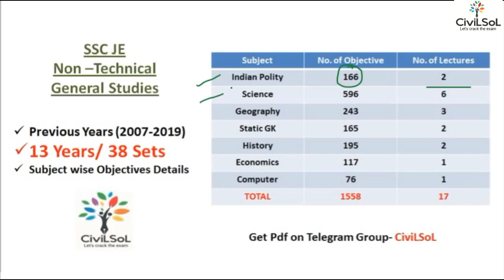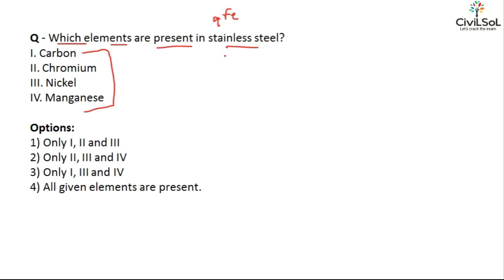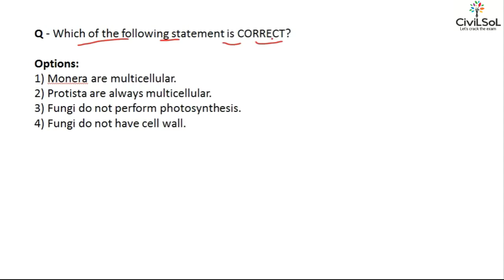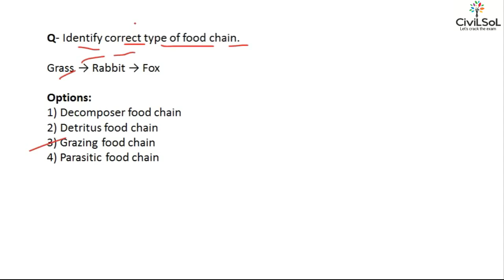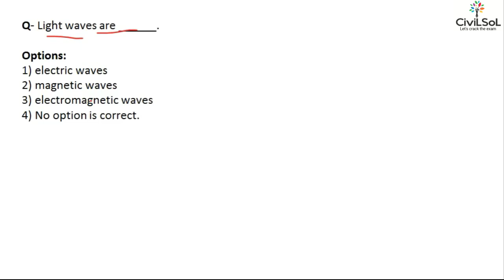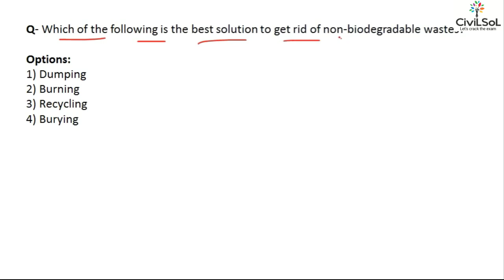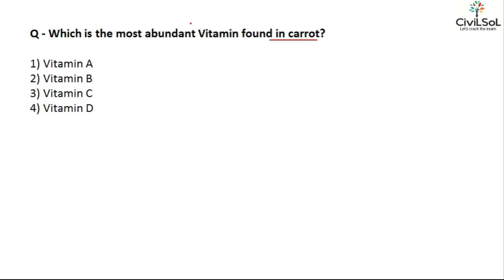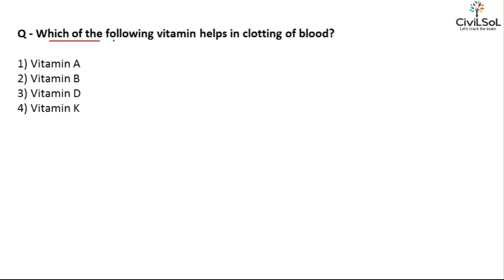SSC JE | Previous 13 Years Papers Solution | General Awareness | Science - PYP 2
Topic - Constitution and it's types

These lectures are for aspirants who are preparing for Government Jobs - SSC, UPSC EPFO, STATES PCS, POLICE, RAILWAYS,  TEACHING EXAMS and also for technical exams having general  studies as syllabus.